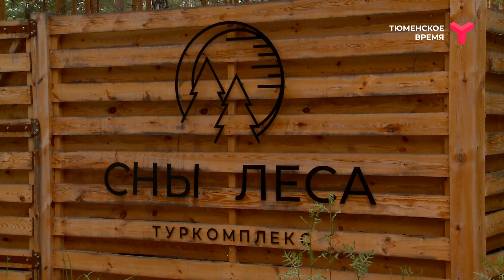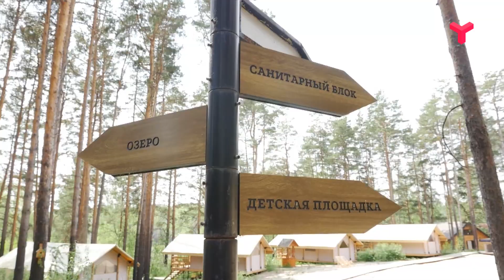Утро с Зиной Калугиной | 20.06.2023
Уже проснулись? Тогда включайте программу "Утро" на телеканале "Тюменское время" в компании Зины Калугиной!

Сегодня, как и всегда в нашем эфире огромное количество полезных новостей и разных интересностей.

Мы расскажем:

- 20 июня отмечают "Всемирный день эффективности". Где ведущие телеканала "Тюменское время" и другие ребята нашей редакции ищут ресурсы для эффективной работы?

- Дачные советы и лайфхаки. Как правильно ухаживать за петуниями и на что обращать внимание при покупке ягод?

- Афиша на 20 июня. Чем занять себя и куда сходить в пасмурную погоду